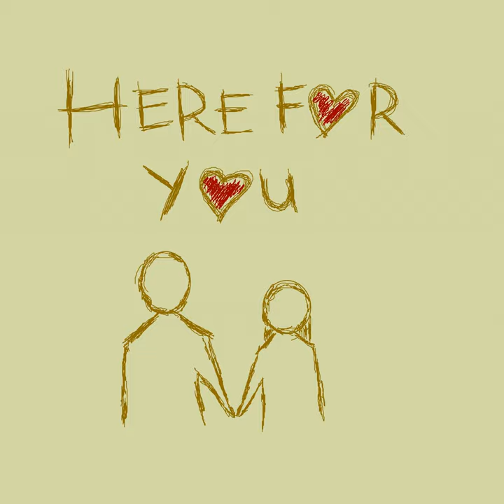Here for You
Here for You · Clayson